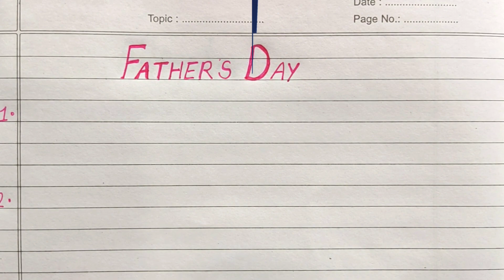10 Lines on Father's Day in English| Essay on Father's Day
➡️ English Essay
➡️ Hindi Essay
➡️ All types of Knowledgeable video
➡️ General Knowledge
➡️ All subjects